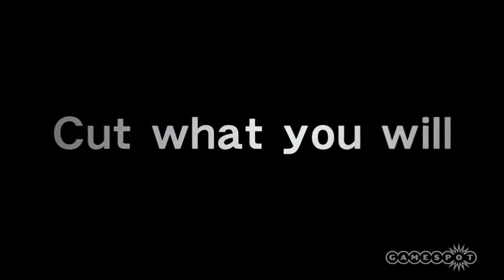Metal Gear Solid Rising Trailer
M.G.S. rising first gameplay footage.